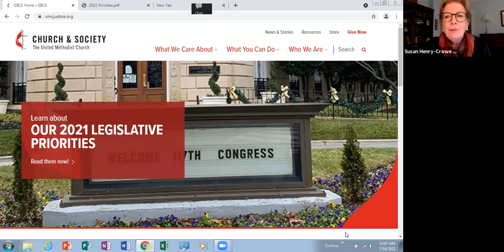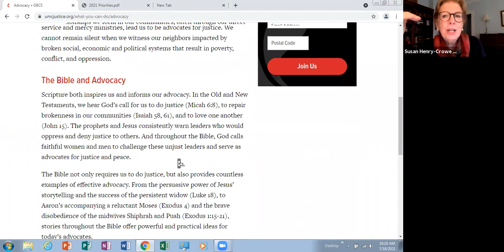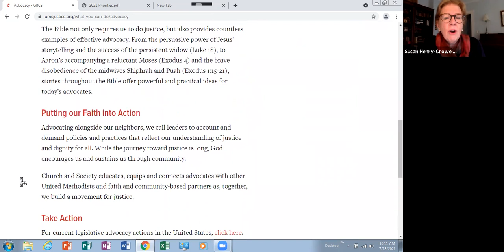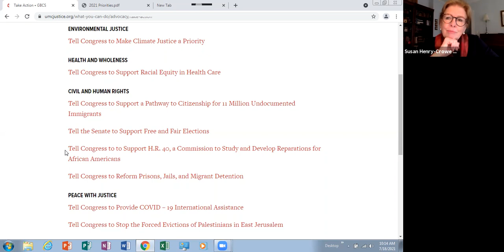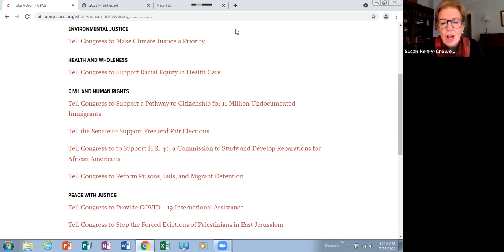Racial Realities and Responses in SC and the UMC with The Rev. Dr. Susan Henry-Crowe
As Christians, we are called to not stay neutral, when hurtful racist policies and attitudes exist. This 4-part series shines a light on racial realities and how activist people of faith are responding in Columbia, our state, in the South Carolina UMC Conference, and the General Board of Church & Society of the UMC. Each Sunday an influential guest leader will talk about the struggles and advances they see happening. The congregation and all adult and youth classes are encouraged to attend this important opportunity to hear from dynamic change makers.

JULY 18: Rev. Dr. Susan Henry-Crowe will discuss how racial injustices are being addressed by the UMC in the US and around the world.